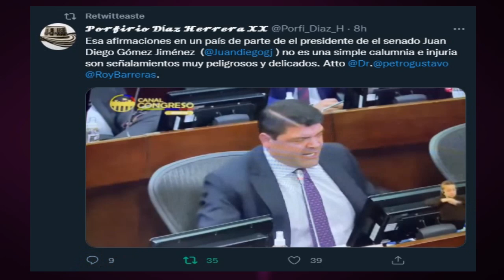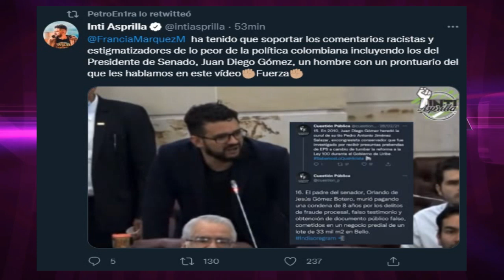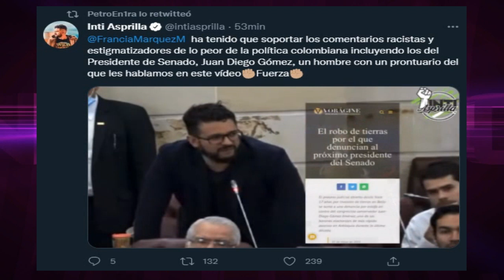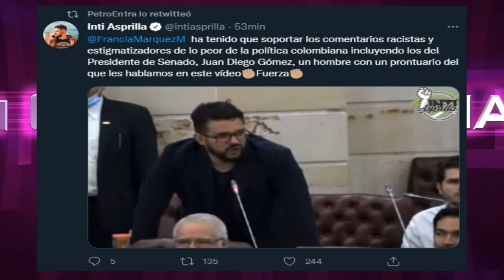INTI ASPRILLA LE CANTA LA TABLA AL PRESIDENTE DEL SENADO JUAN DIEGO GOMEZ